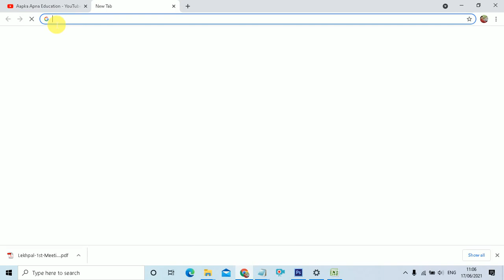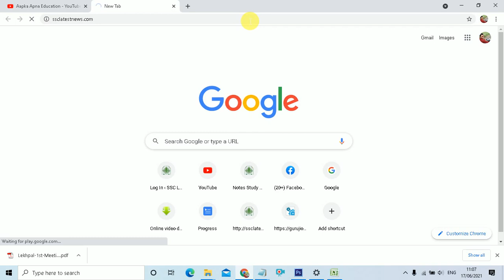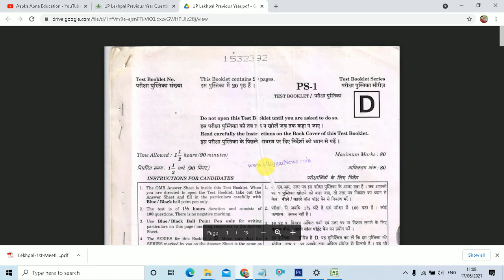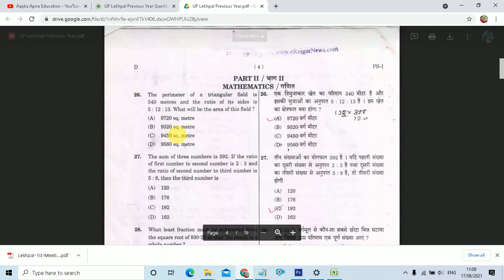UP Lekhpal Previous Year Question Paper Free PDF Download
Aapka Apna Education is About UP Lekhpal Previous Year Question Paper Free PDF Download, आज की इस वीडियो में आप सभी अभ्यर्थी UP Lekhpal Previous Year Qeustion Paper 2015, 2016, 2017, 2018, 2019 PDF Free Download करने जा रहे है जिसका लिंक हम आपको निचे दे रहे है | हमारी इस वीडियो के माध्यम से आप जल्द ही UP Chakbandi Lekhpal Book Notes Study Material in Hindi and English में Free PdF के रूप में Download कर पाएंगे |

Download UP Lekhpal Previous Years Questions Papers in PDF